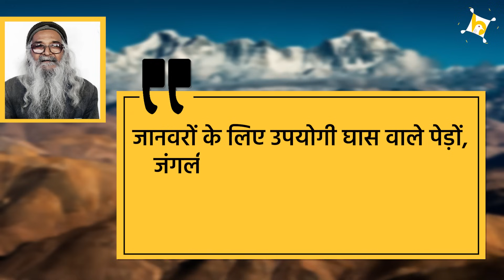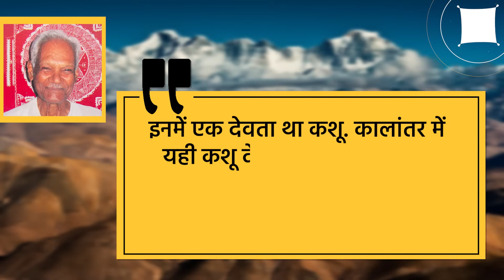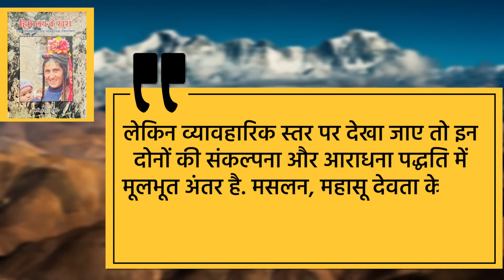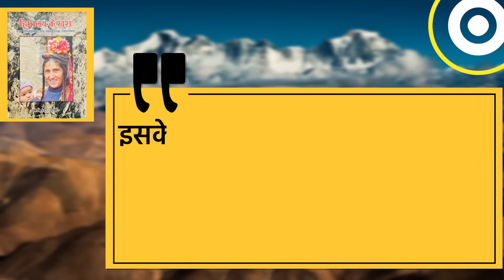हिमालय के खस | Highlanders EPS01 | Baramasa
खस्या, एक ऐसा शब्द जो पहाड़ों में या तो दबे-छिपे बोला जाता है या राजपूतों को छेड़ने-चिढ़ाने के लिए इस्तेमाल होता है. अक्सर राजपूत लोग ख़ुद को खस्या बुलाए जाने पर बिदक भी जाते हैं. लेकिन क्या वाक़ई खस्या एक अपमानजनक शब्द है? ये शब्द कहाँ से आया, दुनिया में कहाँ-कहाँ इस शब्द का प्रयोग होता है और आखिर कौन होते हैं खस्या? इसकी तफ़सील भरी पड़ताल के लिए देखें बारामासा की ख़ास सीरीज़ हाईलैंडर्स का पहला एपीसोड हिमालय के खस.